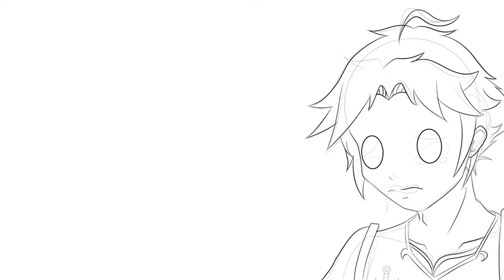Channel Banner Speedpaint:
Finally, I have made my own channel banner! XD  (The background came from Gacha Club though-)
MISSION COMPŁĘĒĘÊĘĒËĘTĘ!

So about all the characters in the banner starting from left to right:
- たむら(Tamura)
- りいづ(Reed)
- フライパン-ちゃん (FryingPanChan)
- かいだ(Kaida/Kayda)
- えゔぁ(Iva)
- ギヂオン(Gidion)
Fun facts: Tamura is actually one of my friends in real life and Kayda is my sis.
I was heavily inspired by the Soul Eater art style to create Reed, Lucy from FairyTail and Eve from Gacha World inspired Iva, and Gidion from the Book of Judges inspired Gidion. And yes, World of Warcraft Nightelves inspired the design of my sis’ character. FryingPanChan was a mix between a lot of my favorite characters:
-Sora from KingdomHearts
-Valt Aoi from Beyblade Burst
-Fuu from Naruto Shippuden (even though I’ve never seen it-)
-And just a little bit of Dagur from How To Train Your Dragon (when he turns good-)